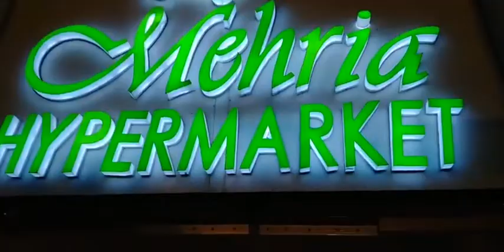23rd March 2022 I Shan Khan Mehria Mall Residencia I Tum Chaly Ao Paharon Ki Qasam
23rd March 2022 Mehria Mall Residencia
Event Specially For People Of Attock

Singer Shan Khan

Coverage By Attock Diary TV
Host by Karim khan
Facebook Ink